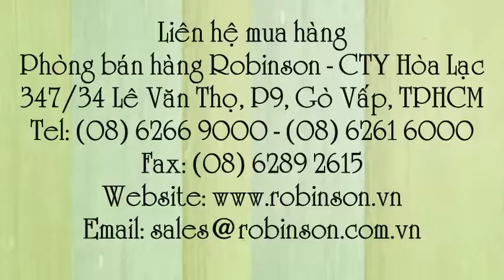Khuôn ép xôi bằng nhựa chữ Hỷ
Liên hệ: Phòng bán hàng Robinson - Cty Hòa Lạc Tel: - Khuôn tạo hình xôi - chữ Hỷ, Khuôn tạo hình xôi 15cm - chữ Hỷ, Khuôn tạo hình xôi 15cm chữ Hỷ, Khuôn tạo hình xôi chữ Hỷ, Khuôn tạo hình xôi, Khuôn ép xôi mai loại 15cm - chữ Hỷ, Khuôn ép xôi mai loại 15cm chữ Hỷ, Khuôn ép xôi mai loại 15cm, Khuôn ép xôi mai - chữ Hỷ, Khuôn ép xôi mai 15cm - chữ Hỷ, Khuôn ép xôi mai 15cm chữ Hỷ, Khuôn ép xôi mai 15cm, Khuôn ép xôi mai , Khuôn nhận xôi mai 15cm - chữ Hỷ , Khuôn nhận xôi mai 15cm chữ Hỷ, Khuôn nhận xôi mai 15cm , Khuôn nhận xôi mai, Khuôn làm xôi mai 15cm - chữ Hỷ, Khuôn làm xôi 15cm - chữ Hỷ , Khuôn làm xôi 15cm chữ Hỷ, Khuôn làm xôi 15cm, Khuôn làm xôi chữ Hỷ 15cm, Khuôn làm xôi chữ Hỷ, Khuôn nhận xôi bằng nhựa cứng 15cm, Khuôn nhận xôi bằng nhựa cứng - chữ Hỷ, Khuôn nhận xôi bằng nhựa cứng chữ Hỷ , Khuôn nhận xôi bằng nhựa cứng, Khuôn ép xôi bằng nhựa cứng chữ Hỷ , Khuôn ép xôi bằng nhựa cứng, Khuôn nhận xôi bông mai 15 cm - chữ Hỷ , Khuôn nhận xôi bông mai - chữ Hỷ , Khuôn nhận xôi bông mai chữ Hỷ, Khuôn nhận xôi bông mai, Khuôn ép xôi bằng nhựa hình bông mai 15cm, Khuôn ép xôi bằng nhựa hình bông mai - chữ Hỷ, Khuôn ép xôi bằng nhựa bông mai - chữ Hỷ, Khuôn ép xôi bằng nhựa - chữ Hỷ , Khuôn ép xôi bằng nhựa chữ Hỷ, Khuôn ép xôi bằng nhựa, Khuôn nhận xôi chữ Hỷ - 15cm, Khuôn nhận xôi chữ Hỷ 15cm, Khuôn ép xôi nhựa hình bông mai - chữ Hỷ, Khuôn ép xôi nhựa hình bông mai chữ Hỷ, Khuôn ép xôi nhựa hình bông mai, Khuôn ép xôi 15cm bằng nhựa - chữ Hỷ, Khuôn ép xôi 15cm bằng nhựa chữ Hỷ, Khuôn ép xôi 15cm bằng nhựa, Khuôn ép xôi 15cm - chữ Hỷ, Khuôn ép xôi 15cm chữ Hỷ, Khuôn ép xôi 15cm , Khuôn ép xôi chữ Hỷ - 15cm, Khuôn ép xôi chữ Hỷ 15cm, Khuôn ép xôi chữ Hỷ , Khuôn ép xôi , Khuôn nhựa chữ Hỷ - 15cm , Khuôn nhựa chữ Hỷ 15cm Khuôn xôi nhựa hình bông mai - chữ Hỷ, Khuôn xôi nhựa hình bông mai chữ Hỷ, Khuôn xôi nhựa hình bông mai, Khuôn nhận xôi hình bông mai - chữ Hỷ, Khuôn nhận xôi hình bông mai , Khuôn chữ Hỷ 15cm bằng nhựa, Khuôn chữ Hỷ 15cm, Khuôn nhựa nhận xôi chữ Hỷ - 15cm, Khuôn nhựa nhận xôi chữ Hỷ 15cm , Khuôn nhựa nhận xôi chữ Hỷ, Khuôn nhựa nhận xôi, Khuôn nhận xôi - chữ Hỷ , Khuôn nhận xôi 15cm - chữ Hỷ, Khuôn nhận xôi 15cm chữ Hỷ, Khuôn nhận xôi chữ Hỷ , Khuôn nhận xôi, Khuôn nhựa chữ Hỷ, Khuôn nhựa, Khuôn chữ Hỷ, Khuôn xôi chữ Hỷ 15cm, Khuôn xôi chữ Hỷ, Khuôn xôi mai 15cm, Khuôn xôi mai 15cm - chữ Hỷ